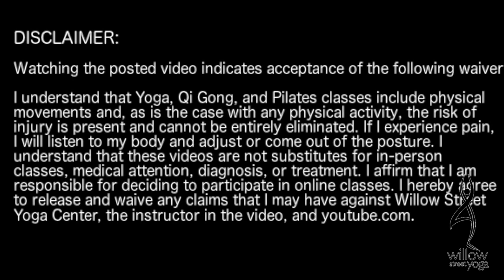Santosha Accepting and Rejoicing in the Now with Lori Wilen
Lori Wilen of Willow Street Yoga Center teaches a Gentle Yoga class focusing on Santosha (contentment). Suggested props are a blanket/towel, blocks or something to put your hands on, and a chair.